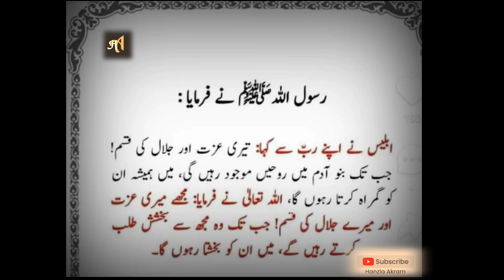حدیث نبوی | ابلیس نے اپنے ربّ سے کہا | hanzla_akram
حدیث نبوی
حدیثِ مبارکہ
طب نبوی
حدیث شریف
حدیث رسول
حدیث کی باتیں
آج کی تعلیم قرآن و حدیث کی روشنی میں
احادیث
جاوید احمد غامدی
باتیں ہیں سمجھانے کی۔ (3)
نبی کریم ﷺ پر وحی کا ابتدائی دور
دین
سنت
الہدی#
کتاب اللہ
وحی کا بیان
عمران بشیر
اللّٰہ کے نبی
# ڈاکٹر فرحت ہاشمی
مولانا عمران بشیر
شیخ صلاح الدین جامعی
حضرت محمد صلی اللہ علیہ
مفتی محمد سعد صاحب تجوید قرآن
مفتی محمد سعد صاح . تعلیم الاسلام
hazrat muhammad quotes
prophet muhammad quotes